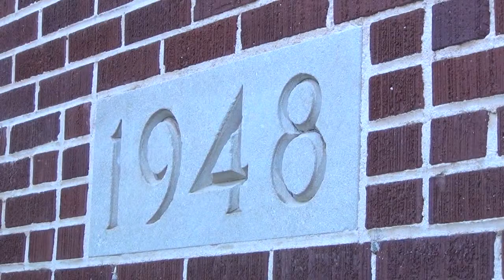Mann-Simons Community Engagement Project Orientation Video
Two students who participated in the first year of the Mann-Simons Community Engagement Project (MSCEP) created an "Orientation video" for their peers participating in the second year.  In it, they introduce sites in the neighborhood surrounding their high school, some of which the second year students chose to learn about via oral history interviews with alumni.  The second year students created brief documentaries about these sties that will be available on this YouTube Channel May 2014.  This work will culminate in a web-based neighborhood history tour on HC's website by Fall 2015.  The Mann-Simons Community Engagement Project is generously supported through a three-year grant from the Institute of Museum and Library Services.